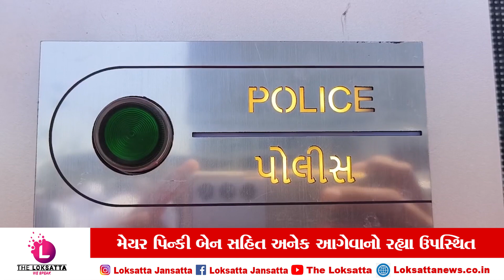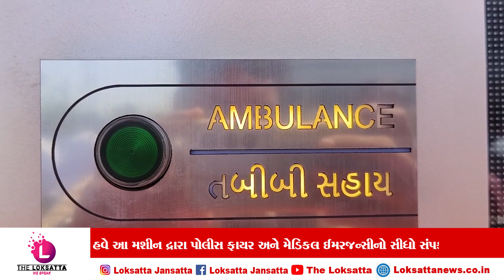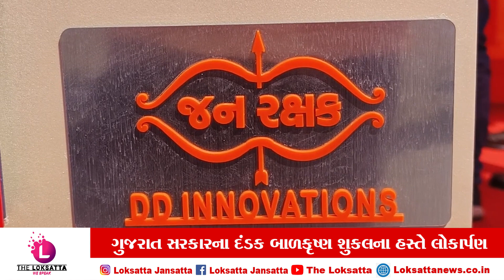વડોદરામાં " જનરક્ષક "મશીનનું લોકાર્પણ કરવામાં આવ્યુ